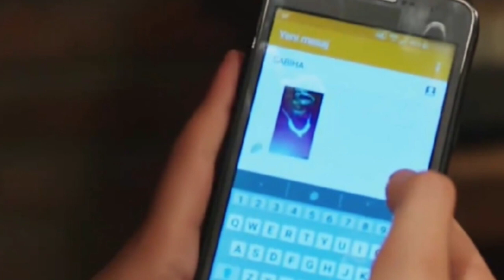Kan Çiçekleri 159.Bölümde neler olacak